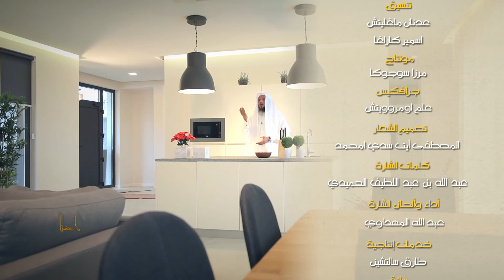برنامج إحسانا - الحلقة السادسة عشر - الشيخ سعد العتيق